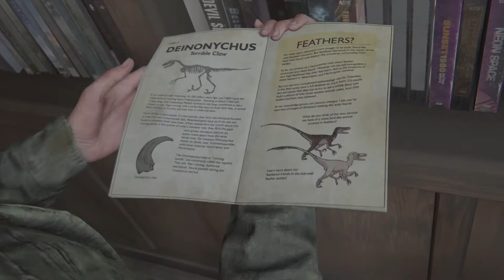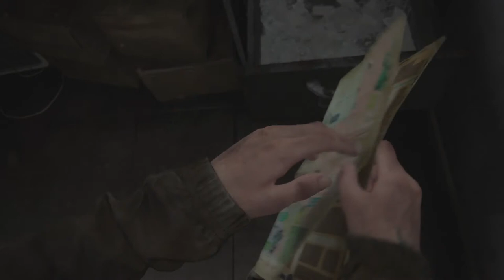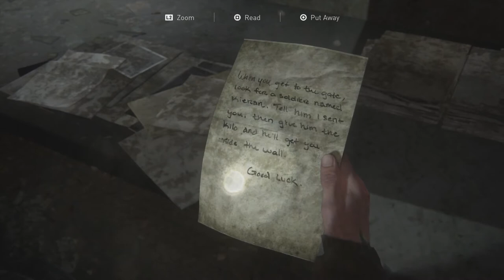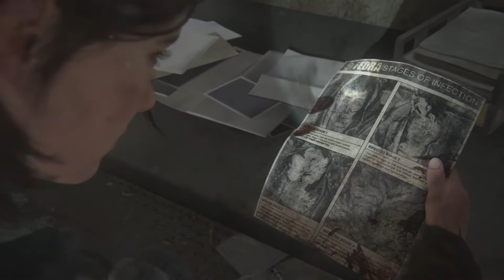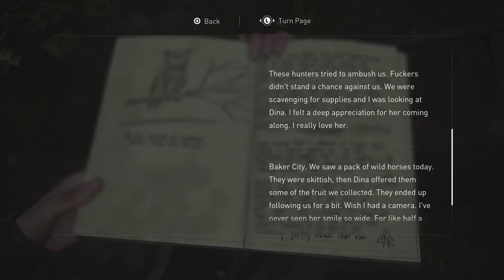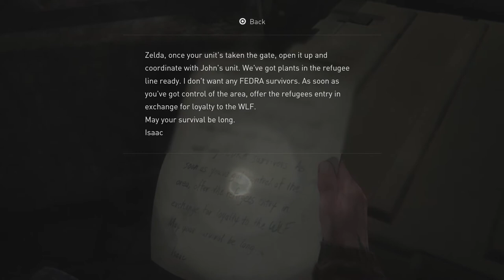The Last of Us Part II - Spark of Vengeance - EP03 [PS4 PRO - BLIND]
As we take control of Abby again, we finally get her reasons as to why she wants to get into Jackson so badly. Meanwhile, Ellie gets some troubling news.